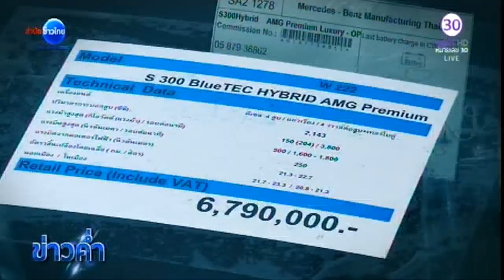เจนจัด ชัดเจน : รู้รอบก่อนซื้อรถหรู | สำนักข่าวไทย อสมท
สมมุติว่าตอนนี้ผมมีเงิน 100 ล้านบาท และต้องการเจียดสัก 10 ล้านบาท มาซื้อรถยนต์หรู แน่นอนว่าผมคงไม่ซื้อรถยนต์จดประกอบ หลังตอนนี้เกิดปัญหาจนกรมสอบสวนคดีพิเศษ (ดีเอสไอ) เตรียมตรวจสอบรถยนต์จดประกอบจำนวนมาก ผมตัดสินใจซื้อรถหรูป้ายแดง เพื่อตัดปัญหาต่างๆ ทั้งหมดที่เกิดขึ้นในขณะนี้ พร้อมขอคำแนะนำจากเจ้าของบริษัท เบนซ์ทองหล่อกรุ๊ป จำกัด ก่อนตัดสินใจซื้อ